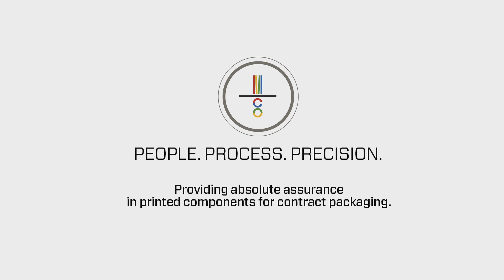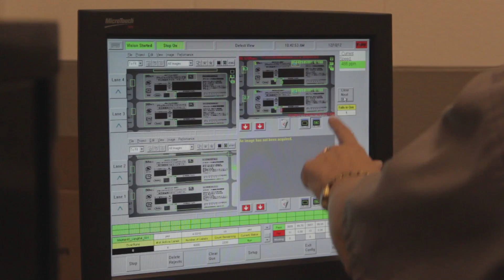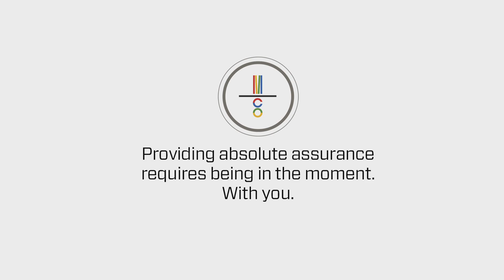People. Process. Precision - Mossberg & Company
Mossberg & Company.  Precisely.

Providing premium print, packaging, fulfillment, and technology solutions customized to fit your unique needs.